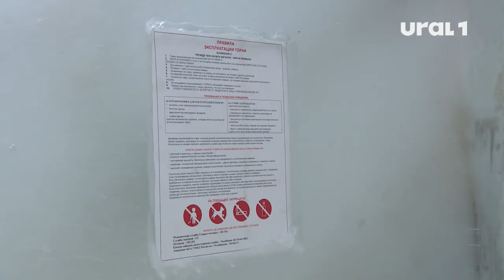В Челябинске закрыли ледовый городок из-за теплой погоды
Он начал представлять опасность для посетителей